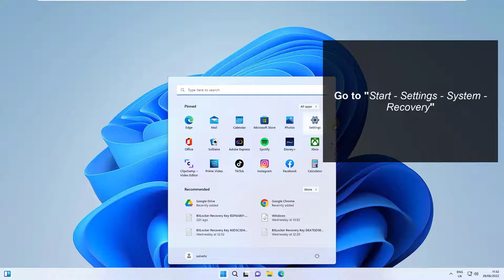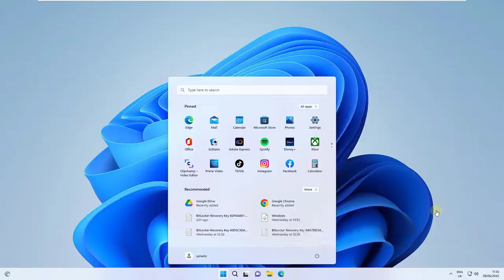How to ACCESS BOOT MENU Windows 11 ✔️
We explain how to enter the boot menu in Windows 11, how to access the Windows 11 boot menu in two ways:

- How to Enter the Boot Menu Windows 11 from Settings
- How to Enter Boot Menu Windows 11 from Reboot

 Follow the steps in the video to be able to enter the Windows 11 boot menu

 》 CHAPTERS 《

00:00 Introduction
00:16 How to Access Boot Menu Windows 11 from Settings
01:05 How to Access Boot Menu Windows 11 from Reboot